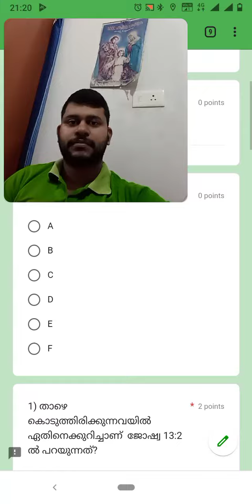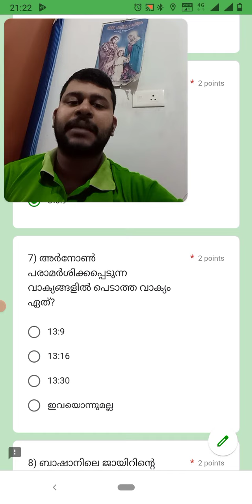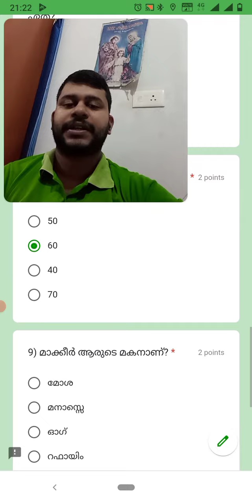മോഡൽ പരീക്ഷ 01 || Logos Quiz 2023 || Joshua 13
മോഡൽ പരീക്ഷ 01 || Logos Quiz 2023 || Joshua 13 @logosquizguide മോഡൽ പരീക്ഷകൾ 2023 ലോഗോസ് ക്വിസ്
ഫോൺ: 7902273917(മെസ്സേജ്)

 _*"നിങ്ങളോടു ഞാന്‍ പറഞ്ഞവാക്കുകള്‍ ആത്‌മാവും ജീവനുമാണ്‌."*_
കേരള കത്തോലിക്കാസഭയിൽ 2000 ജൂബിലി വർഷം മുതൽ നടത്തപ്പെടുന്ന സുവിശേഷവൽക്കരണ-വചനപഠനമത്സര പരമ്പരയാണ് ലോഗോസ് ക്വിസ്.
ദൈവവചനമായ ബൈബിളിനെ അടുത്തറിയുവാനും തിരുവചനാധിഷ്ഠമായ ആത്മീയാനുഭൂതി പകരുവാനും ദൈവമക്കളെ സഹായിക്കുന്ന തിരുവചന ഉപാസനയാണ് ഇത്.
2023 സെപ്റ്റംബർ 24 ന് നടക്കുവാൻ പോകുന്ന ഇരുപത്തിമൂന്നാം ലോഗോസ്
ക്വിസിൽ ജോഷ്വ(13-24), പ്രഭാഷകൻ(27-33), ലൂക്കാ(1-8),2 കോറിന്തോസ് (1-6) എന്നീ ഭാഗങ്ങളാണ് പഠിക്കുവാനുള്ളത്.
The Bible Logos Quiz is the 'Kerala model of evangelization' which attracts lacks of children of God to take part and study the holy Bible,the true word of God. The 23rd edition of  the Logos Quiz which is going to take place on 24 SEPTEMBER
 2023 has a syllabus consisting of  Joshua(13-24, Sirach(27-33), Luke(1-8),2nd Corinthians (1-6){Joshua, Prabhashakan, Luke, Korinthose}
This Kerala Bible quiz has been conducted by KCBS,POC since 2000. The Roman Catholic community mainly Syro Malabar,Syro Mഹalankara and Syro Latin from all over the world are particpating in it.
In this Logos Quiz 2023 study series Thiruvachana Upasana uploads almost all the questions and answers from the above mentioned portins through live,premier and regular  videos. Let us learn and live the word of God through this logos quiz 2020 study series of Thiruvachana Upasana